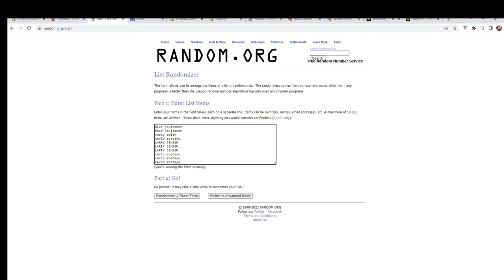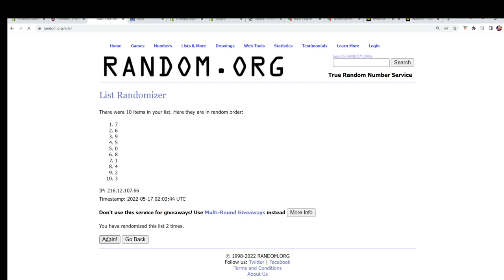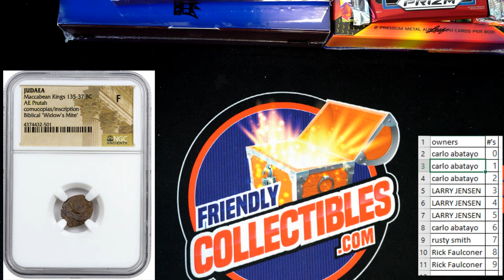2022 SEE THE HITS FIRST SUPER COINS ID SUPERCOINS112